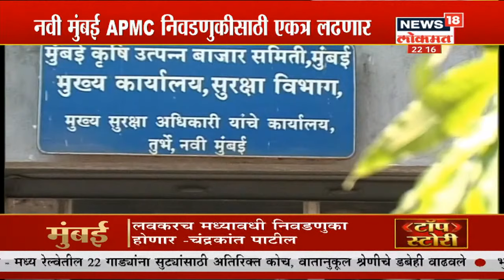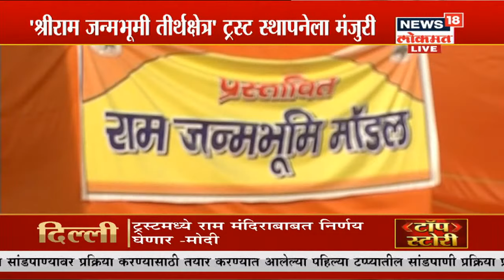Today's All News Updates | Marathi Batmya | Diwasbharachya Batmya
/News18Lokmat